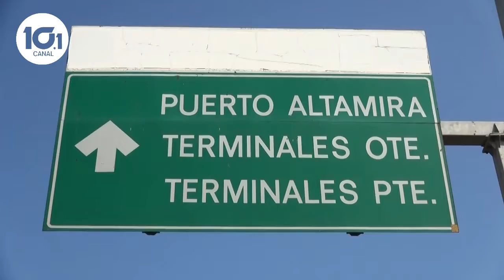INCENDIO IBERDROLA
Incendio en planta Iberdrola durante la noche del miércoles enciende alarma en zona industrial de Altamira.